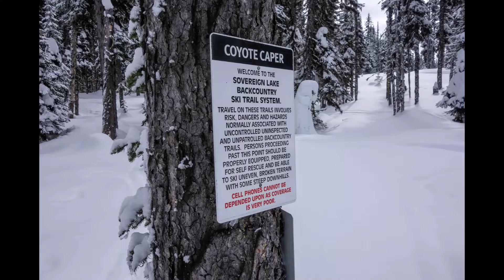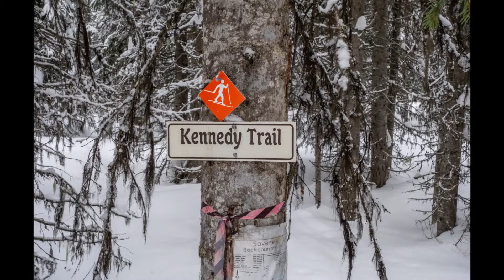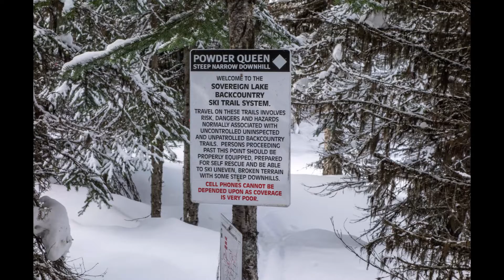Coyote caper Powder Queen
at Sovereign Lake Back country course.

🎵 Track Info:

Title: Blue by Roa Music